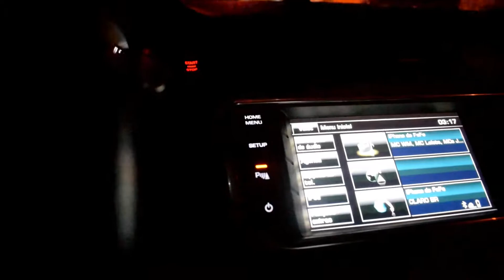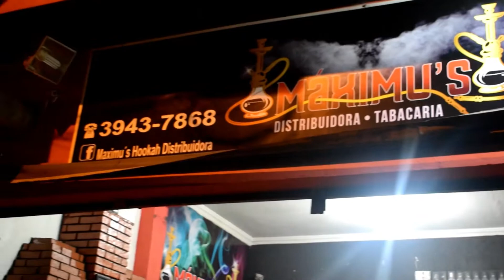UM FINAL DE SEMANA TODO COM MC`S ! (MC KEKEL, MC GAO, MC JUNINHO JR, MC SMURF E MC CARECA)